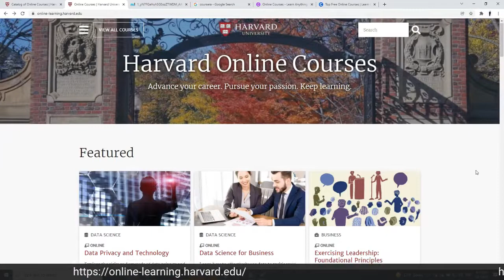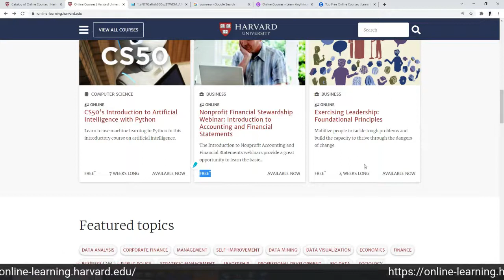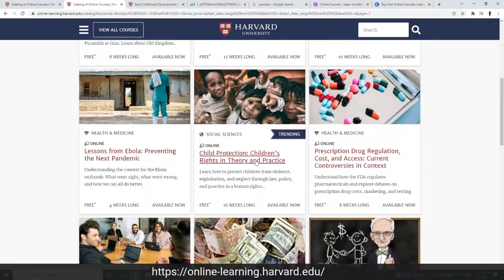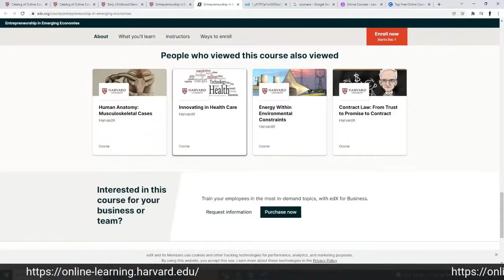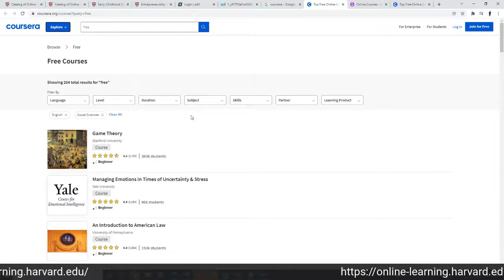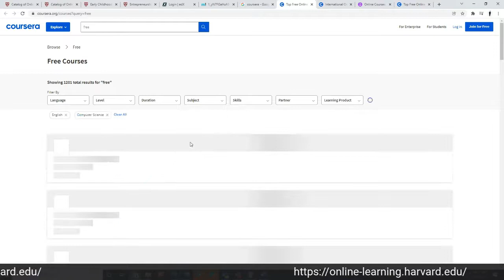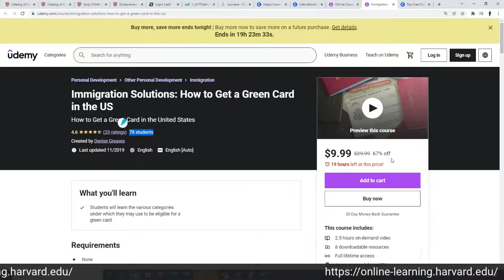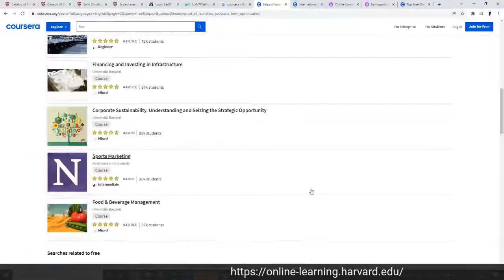HARVARD UNIVERSITY OFFERS FREE ONLINE COURSES FOR EVERYONE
Advance your career. Pursue your passion. Keep learning with Harvard University - FREE 100% Online Classes